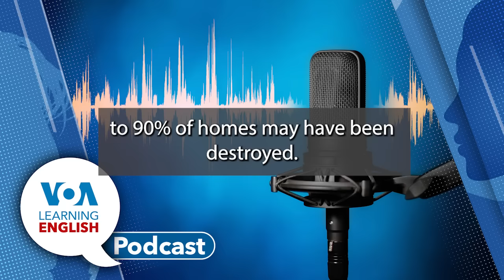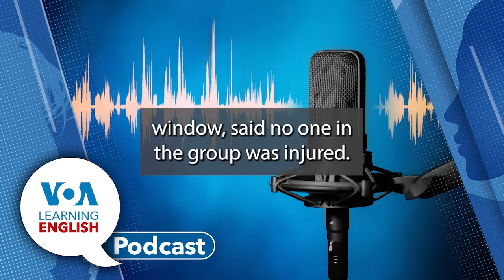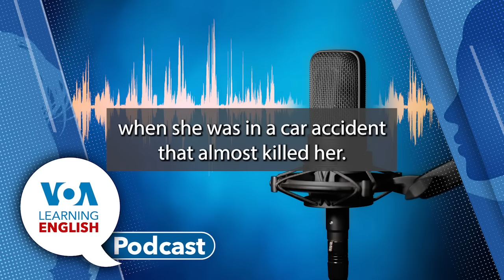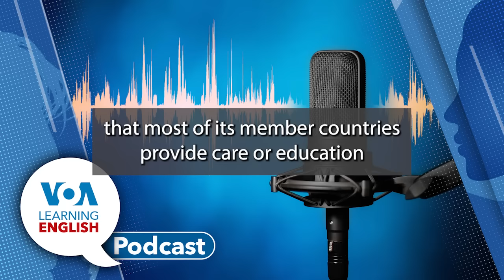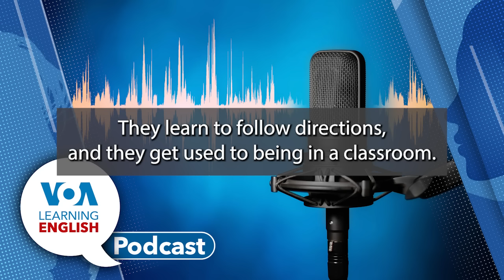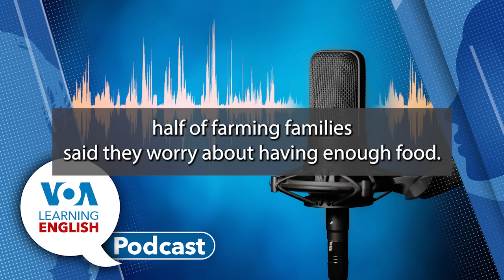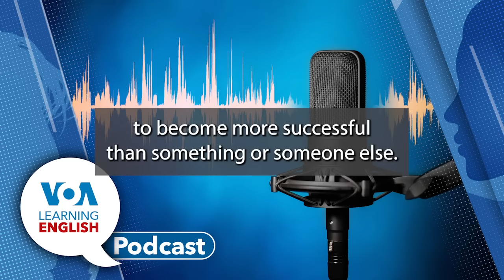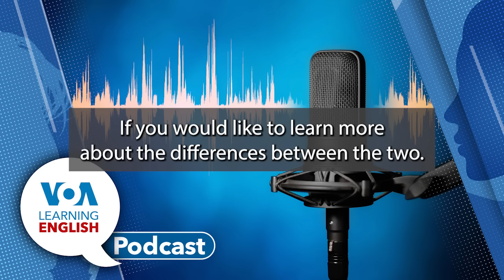Learning English Podcast - Japan quake rescues, Therapy Cat, Myanmar Opium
Have you heard of a Therapy Cat? This one has special needs, too.

Earthquakes in Japan have killed at least 55 people and caused major damage across Ishikawa prefecture. Bryan Lynn reports.

Next, Juanita Mengel and her tortoiseshell cat, Lola-Pearl share a special bond. Both are amputees. Now the pair are visiting hospitals, nursing homes and schools as part of Pet Partners, a group that specializes in certifying pets as therapy animals. Faith Pirlo has the story.

Then, it's time for the LE Education Report. Dan Novak explores the current state of early childhood education. Afterwards, he and Ashley chat in the studio about the word "advantage."

And, finally, we present the LE Lesson of the Day.  John Russell shares a report from Bryan Lynn about the huge growth in opium production in Myanmar. Then, John teaches about an important word in the report: overtaken.

Key moments in this video and links to our website articles:
00:56 Japanese Rescuers Search for Survivors after Deadly Earthquake
5:49 Woman, Cat Help Others through Therapy
10:23 Education Report: Early Childhood Education Programs at Risk Early Childhood Education Programs at Risk (voanews.com)
15:53 Discussion: “Advantage”
18:13 Lesson of the Day: Overtaken
28:33 Sign off: Dan N, Ashley